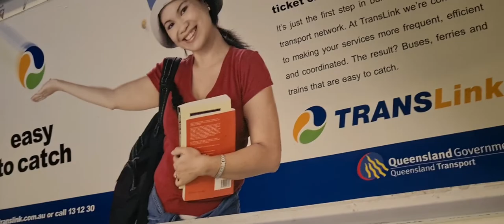Richo1's Transport Vlogs 34; Queensland Omni Bus and Coach society Run day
Welcome to another Vlogs this time I am in Brisbane city having a ride on some of the ex Brisbane City Council buses as part of the Queensland Omni Bus and Coach Society's Run day. On Saturday the 9th July 2022 The Queensland Omni Bus and Coach Society Ran a few of the old city Council buses for the general public to ride on so I decided to go in and have a ride. The buses in this are Bus 100 a MAN SL200 with Denning Evaluation bodywork and bus 827 a Volvo B59 with Domino Hedges Bodywork. there were other buses but I had other plans already 😪
Recorded 9/7/2022